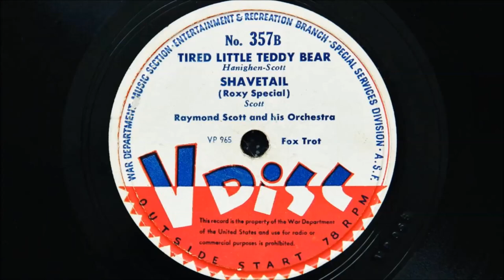Raymond Scott And His Orchestra - Tired Little Teddy Bear & Shavetail (Roxy Special) (1945)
V Disc – 357